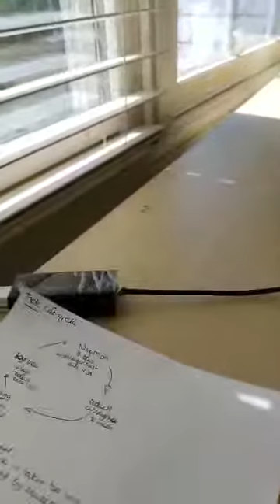Natural Flea, Tick and Heartworm Prevention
In this Video you'll learn:

- The dangerous preventatives you MUST avoid.
- The best holistic preventatives.
- Teas, tinctures and topicals that work!
- How to help your pet detox.

Grab your free copy of my "Flea, Tick and Heartworm Prevention Cheat Sheet" containing the most important do's & don't and other essential information. It's completely free, truly a labor of love and I just want to give it to my whole community so that your pets can have the healthiest summer yet.

ABOUT DR. ODETTE SUTER - aka. Dr. Poop Lady

Dr. Odette Suter graduated from veterinary school in Switzerland in 1994. Early on, she recognized the limitations of conventional medicine and questioned its role in true healing. Her unconventional upbringing combined with her own healing journey has led her to explore many holistic avenues to uncover and treat the underlying cause of disease of her animal patients.

As a truly holistic vet, she is passionate about education and has written the international best-selling book “What Your Vet Never Told You – Secrets to Supporting Peak Health for Your Animal.” Dr Suter, also lovingly known as “The Poop Lady”, is a sought-after speaker and innovator in the field of holistic veterinary medicine.
She developed her own training and mentorship program for pet parents and professionals alike in which she shares her vast experience and knowledge to help maximize animals’ health.